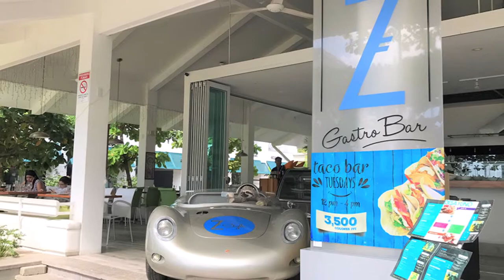Z Gastro Bar Restaurant Manuel Antonio Costa Rica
Enjoy great marina views, fantastic ambiance, creative and delicious combinations of seafood and gourmet dishes for superb gastronomic experience at Z Gastro Bar.